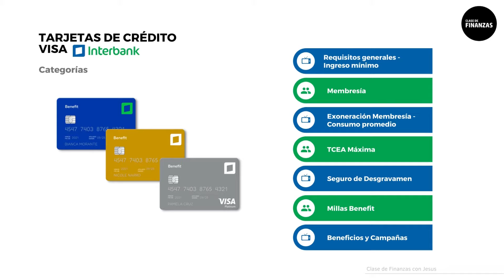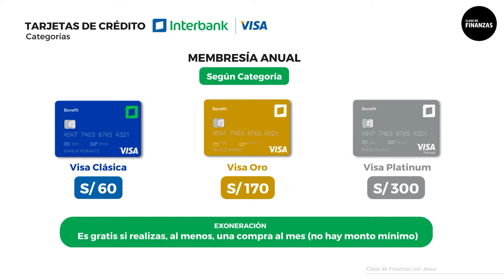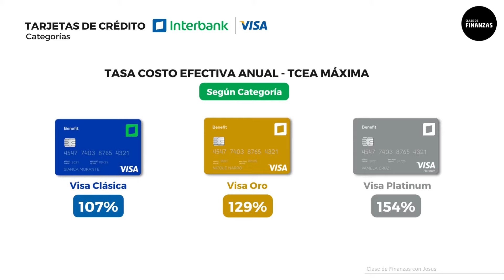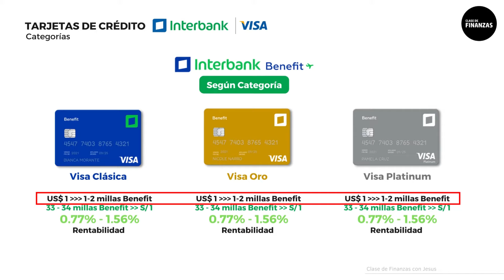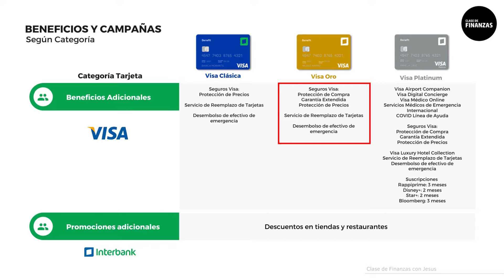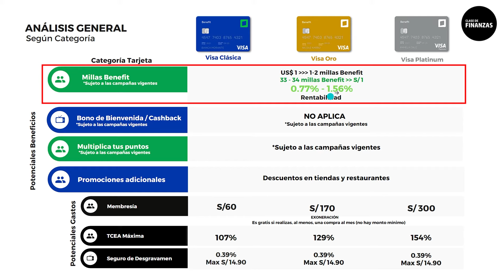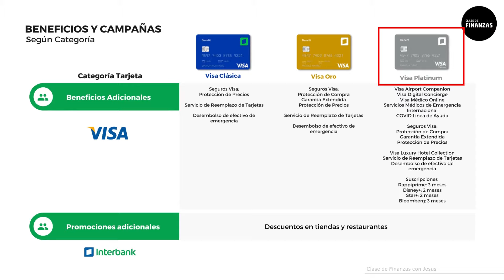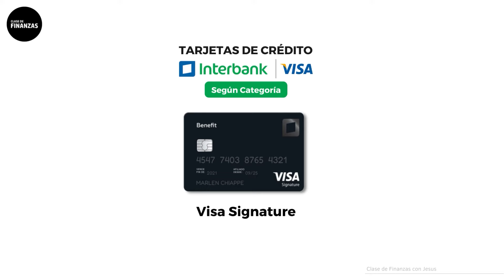TARJETAS de CRÉDITO INTERBANK VISA 💳 CLASICA - ORO - PLATINUM | ¿Cuál es la MEJOR?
Veamos cómo funciona la tarjeta de crédito Interbank en Perú según cada tipo o categoría. Hablaremos a detalle de los tipos de tarjeta de crédito Interbank VISA Clásica - Oro - Platinum y sus beneficios correspondientes como el programa Interbank Benefit.

También, veremos cómo solicitar una tarjeta de crédito Interbank, además de cuál es el uso correcto de cada una de estas tarjetas.

Escríbeme en los comentarios si cuentas ya con una de estas tarjetas y que tal ha sido tu experiencia.

Declaración del anunciante:
La información de este video no fue proporcionada ni es promoción de las empresas mencionadas y no ha sido revisada, aprobada o respaldada de otra manera por ninguna de estas entidades. Las ofertas están vigentes solo en el momento de la fecha de publicación del video y pueden haber cambiado en el momento en que lo ve.

Este canal no incluye todas las compañías financieras ni todas las ofertas financieras disponibles. Se aplican términos a los beneficios y ofertas de VISA. Es posible que se requiera inscripción para ciertos beneficios y ofertas de Visa. Visite el portal oficial para obtener más información.

Descargo de responsabilidad: Clase de finanzas con Jesus no brinda asesoramiento fiscal, legal o contable. Este material ha sido preparado únicamente con fines de entretenimiento y no debe confiarse en él para asesoramiento fiscal, legal o contable. Debe consultar a sus propios asesores fiscales, legales y contables antes de realizar cualquier transacción.